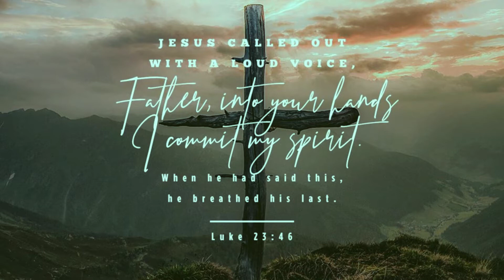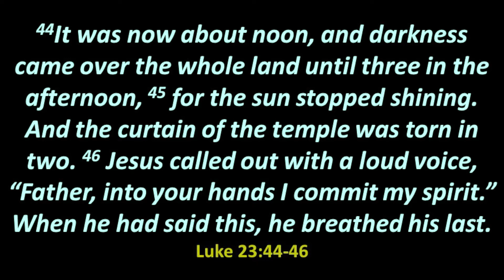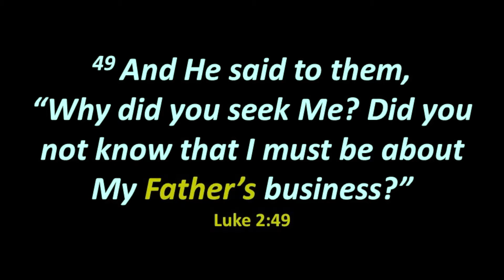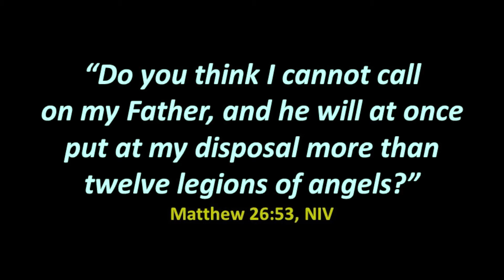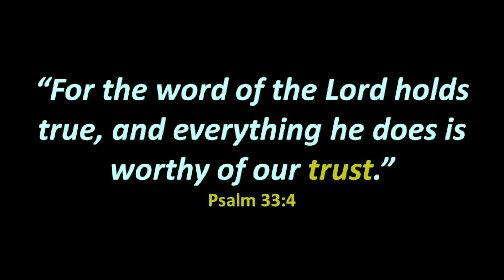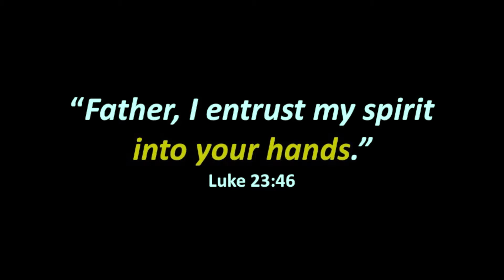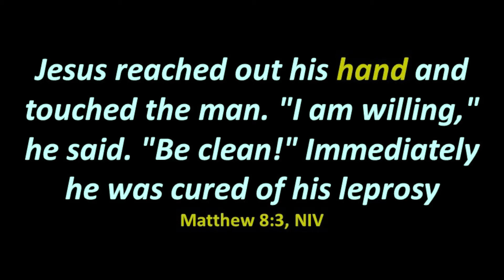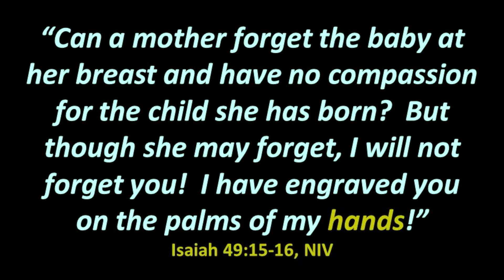In Gods Hands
00:00 Intro
08:28 Be CONNECTED to the FATHER’S HEART
14:58 Be COMMITTED to the FATHER’S HAND
25:51 Be CONFIDENT in the FATHER’S HOPE
31:50 How big are God’s hands?
40:09 closing